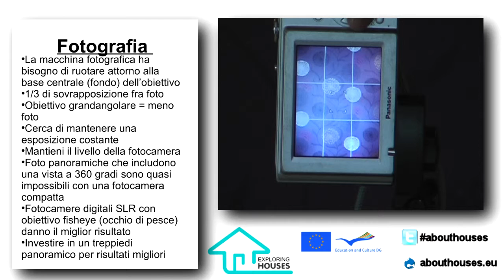Toolbox panoramas IT